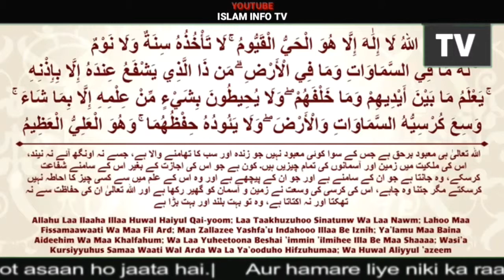Aytul Kursi Sote Waqt Padhne Ki Fazilat Virtues of Reciting Aytul Kursi Before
is video me bataya gya hai. Ke
Aytul Kursi Sote Waqt Padhne Ki Fazilat   Virtues of Reciting Aytul Kursi Before sleep.
ایۃالکرسی